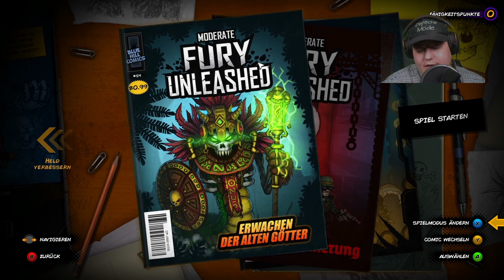Lets Play Fury Unleashed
Fury Unleashed is a combo-driven rougelite action platformer - each kill you score increases your combo. Hit certain thresholds and your damage resistance and healing powers will kick in! It's a game you can even beat in one, ultimate combo. Are you up for the task?

The game was created by combining inspiration from modern roguelite platformers, like Dead Cells and Rogue Legacy, with nostalgic memories of old-school platformer shooters, like Contra and Metal Slug. We have spent five years polishing our creation to make sure that your experience with the game will be as memorable as the aforementioned titles and we wholeheartedly believe that you won't be disappointed.

● Ever-changing comic book – Explore the pages of a living comic book where ink is your most valuable resource and each room is a comic panel. Find out why is John Kowalsky, author of acclaimed Fury Unleashed series having a creativity crisis and see if you can help him deal with it.

● Gameplay-impacting combo system – Kill enemies quickly enough to unleash your fury and rip through everything in your way without getting injured. Learn to play flawlessly and beat the entire game in one, epic combo!

● Game customization options – Choose either challenging Hard mode, which will put your skills to the test - or Easy mode, where you can adjust the difficulty parameters to your liking. Go solo or bring in a friend for a local co-op session. Choose your hero's skills to match your playstyle, customize their appearance or even replace their face graphic with your own!

● Roguelite with soft permadeath – Discover worlds created by a mix of hand-designed levels and procedural generation algorithms. Choose the best items to assist you in your playthrough and unlock permanent upgrades when you'll die for your subsequent runs.

● Unique settings – Play through the pages of visually distinctive comic books, each with its own enemies, and overcome a total of 40 bosses. All that accompanied by epic soundtrack composed by Adam Skorupa and Krzysztof Wierzynkiewicz, the creators of music for The Witcher, Bulletstorm and Shadow Warrior 2.

lets play fury unleashed, fury unleashed gameplay, fury unleashed gameplay pc, fury unleashed walkthrough,
fury unleashed 2020, fury unleashed new game, new game fury unleashed ,  fury unleashed steam, action-roguelike,
fury unleashed action-roguelike, fury unleashed indie, fury unleashed release date, fury unleashed gameplay deutsch,
fury unleashed pc-game, fury unleashed full gameplay
Mein Discord Server:
Hier zu meinem Twitch Kanal:
Hier zu meinem Instagram Kanal:
Hier zu meinem Twitter Kanal:
Hier zu meiner Facebook Seite